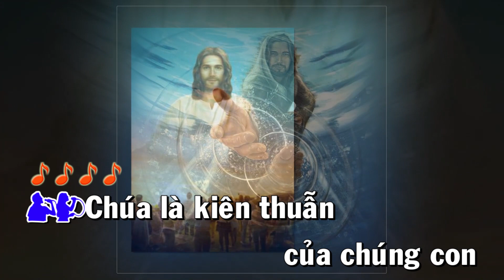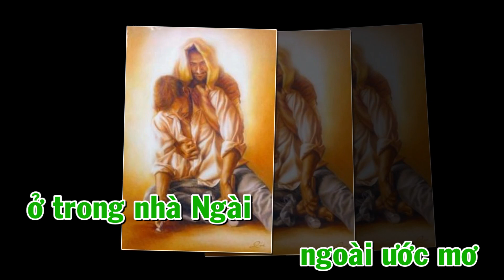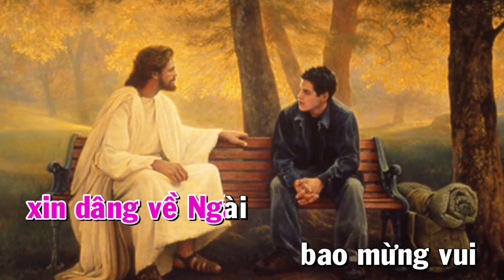Ca Nhập Lễ : CHÚA LÀ KIÊN THUẪN ( Chúa Nhật XX Thường Niên ) ( Tv 83, 10-11 )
Ca Sĩ : Vân Thương